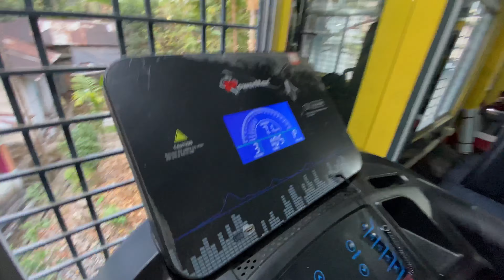My gym class resumes after 2 months 🏋️‍♀️